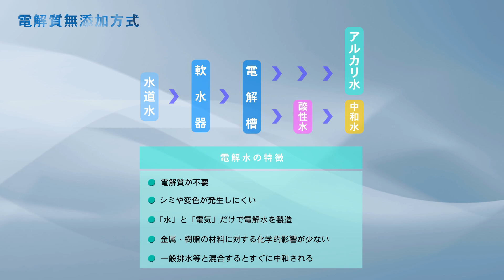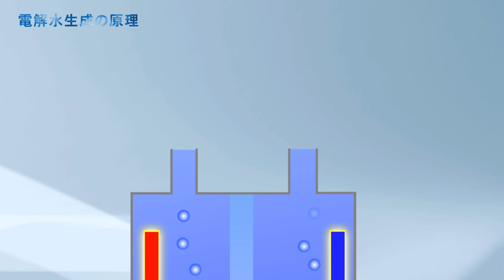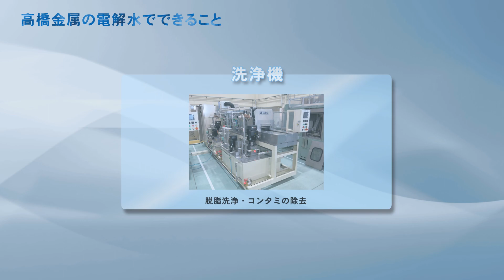工業用から農業・医療へ！高橋金属の電解イオン水『TIWS』の実力と歴史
１９９３年より工業用の電解イオン水生成装置の開発をスタートさせ、アルカリ性電解水を用いた洗浄技術を自社開発し、１９９７年に電解イオン水洗浄システムを完成させました。当社の電解水の特徴は、電解質を使用せずに水道水や井戸水等を原水として特殊な電気分解をすることにより酸化力を持つ酸性電解水と還元力を持つアルカリ性電解水を生成します。工業や農業、医療等でお使いの水道水や井戸水、地下水、工業用水等の代替の水として、髙橋金属の電解水「TIWS」をご検討頂ければ幸いです。